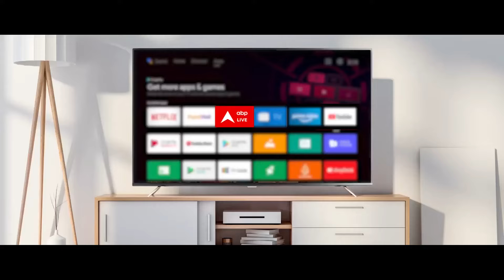RJD Congress Seat Sharing: कांग्रेस-आरजेडी की आज की बैठक टली, इसी हफ्ते गठबंधन के सीटों का एलान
RJD Congress Seat Sharing: बिहार में एनडीए ने सीट शेयरिंग का ऐलान किया है. इसके तहत बीजेपी 17 सीटों पर चुनाव लड़ेगी. अब जल्द ही इंडिया गठबंधन में शामिल पार्टियां सीटों का फॉर्मूला जारी करेंगी.